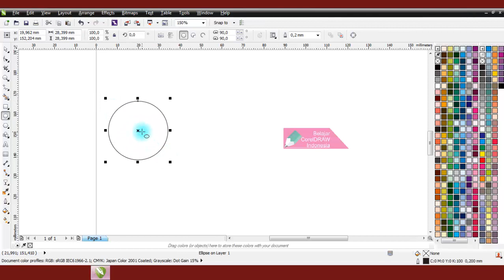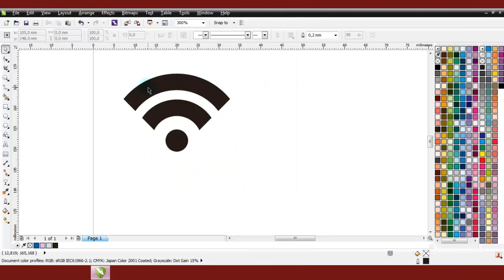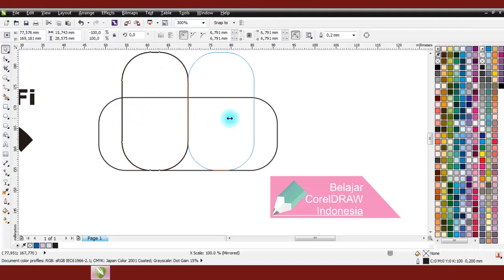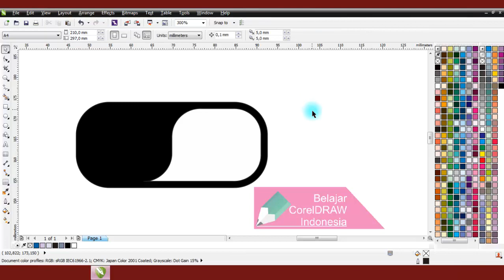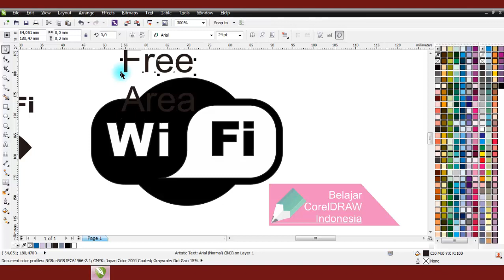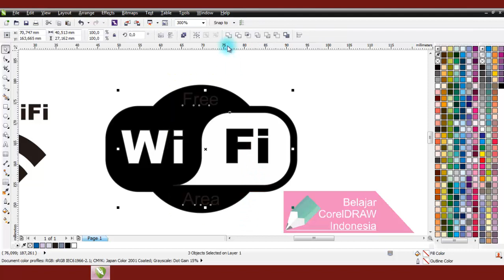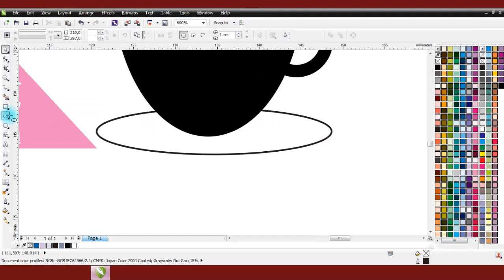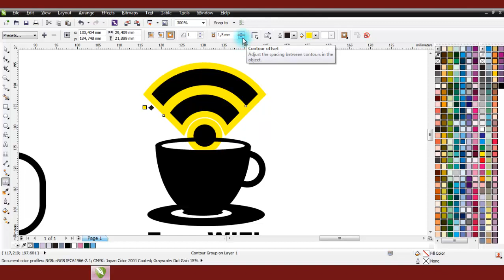Tutorial Logo Free Wi-Fi | Belajar CorelDRAW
Tutorial cara membuat logo free WiFi menggunakan corel draw.